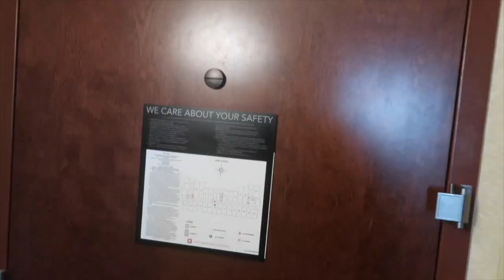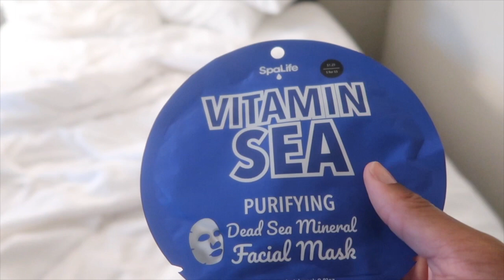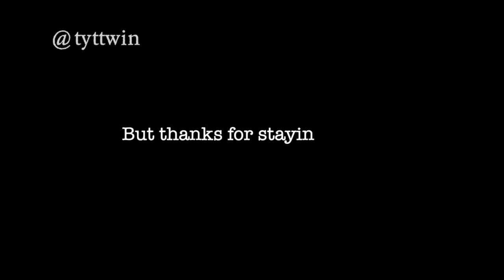Flight Attendant Vlog 36 || 2 & Over for Masks😷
So in todays video I went to the beach, dealt with intrusive non-reving passengers, as well as the mask mandate with kids, so all in all a pretty productive trip.